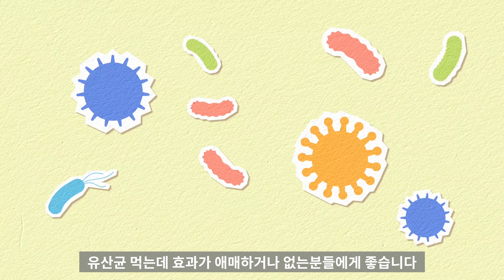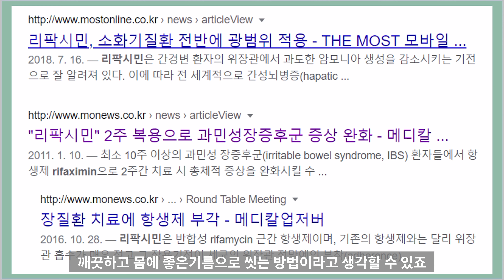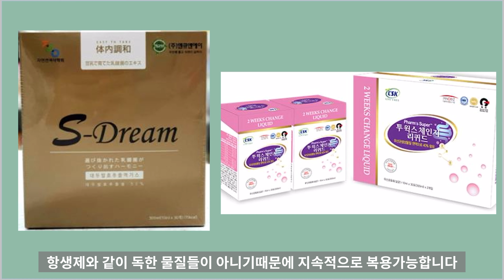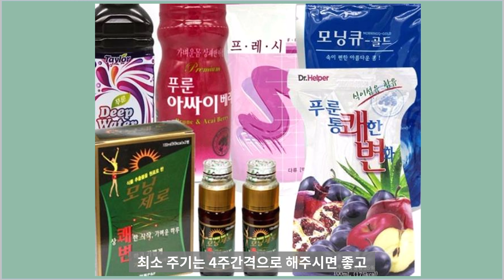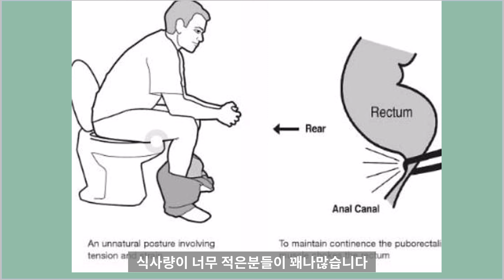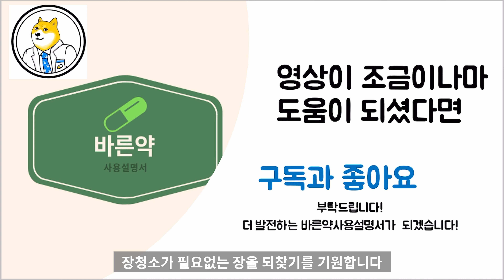[ENGSUB/자막]변비 과민성대장증후군 장을 다시 원래대로 리셋해보자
장을 리셋하는 방법을 살펴봅시다